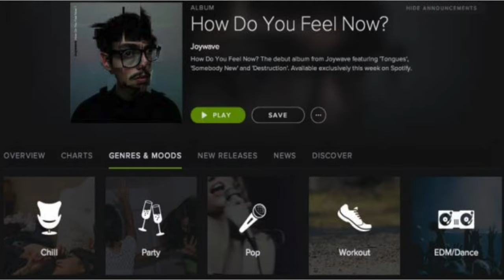Ceci vous a échappé chez Cyril Hanouna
Cyril Hanouna est devenu une icône, beaucoup en sont fan, mais peut être que quelque chose vous a échappé
Malgré ce qu'il est, Cyril Hanouna a des qualités remarquables qui l'on menés la ou il est
Dans cette vidéo nous nous attardons sur une compétence que vous devez absolument acquérir

▬▬▬▬▬▬▬▬▬▬▬▬▬▬ NOTRE CANAL TELEGRAM ▬▬▬▬▬▬▬▬▬▬▬▬▬▬

Ce canal n'est pas pour les curieux, il s'adresse à ceux qui désirent ardemment de nouveaux horizons, nous y distribuons du contenu à forte valeur ajouté en terme de performances avec pour leitmotiv: Freedom in the service of performance